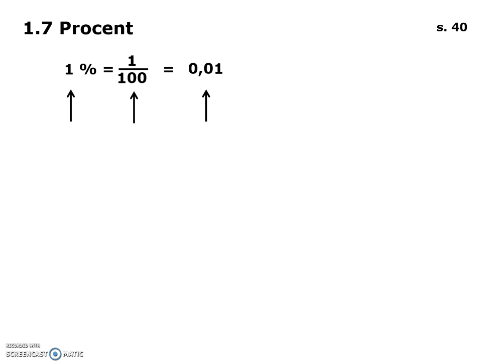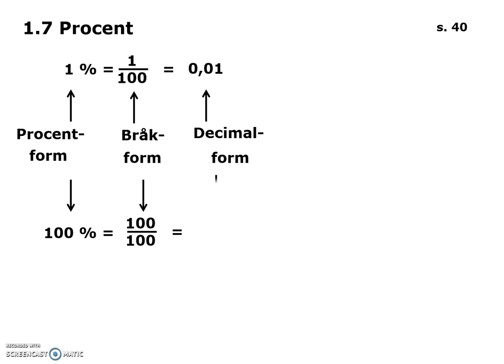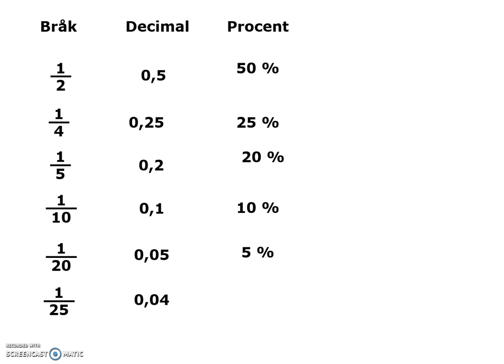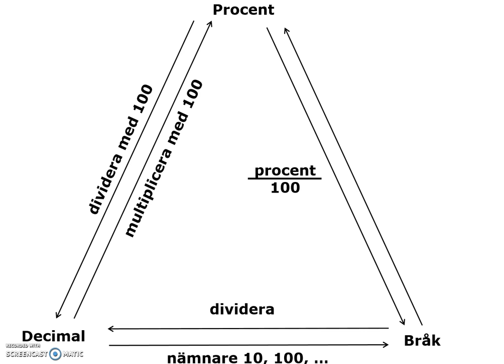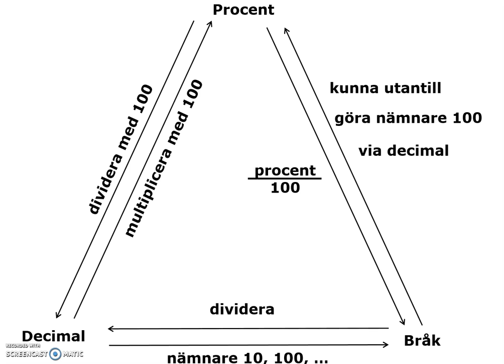procentbegreppet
Procent, Kopplingen emllan procent, decimal och bråk